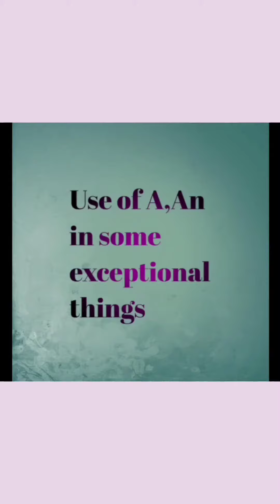important English grammer#important for job exam#Rising tutorial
trick
important for every job exam